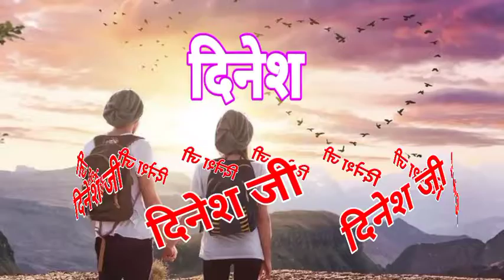प्यार करते है आप से Dinesh Name Ki Ringtone Dinesh Name Ka Status Dinesh Name Ki Shayari